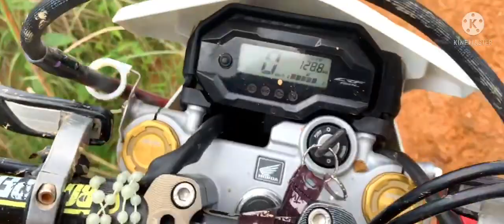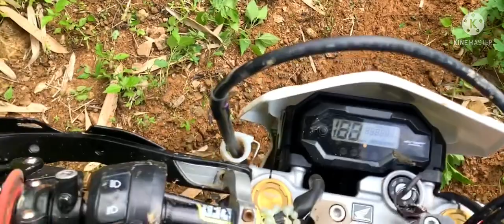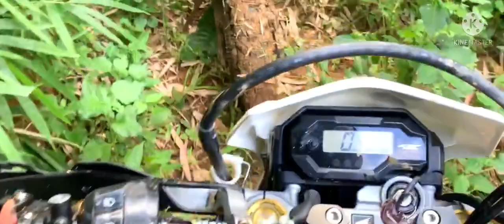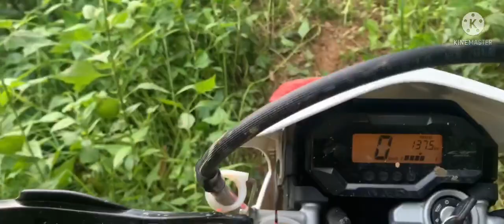TRAIL SAN YSIRO FALSE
Trail Ride in Antipolo